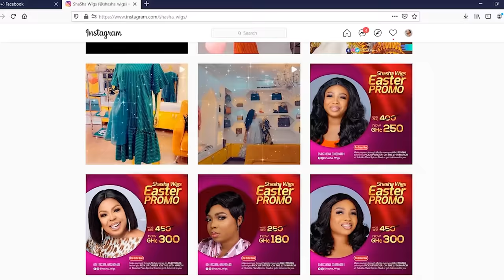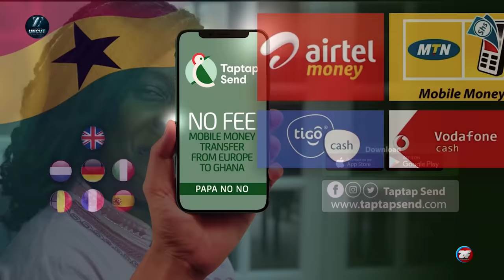I’m A University Graduate With 1st Class But I Sell Bread, My Profit Is 50 Pesewas - Evelyn Cries